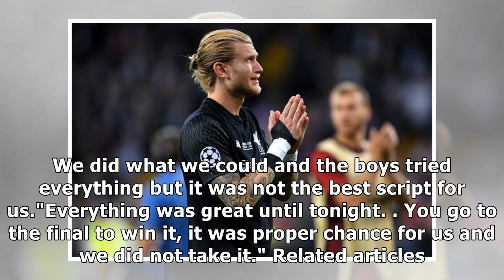Liverpool boss Jurgen Klopp criticises Loris Karius for mistakes against Real Madrid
LIVERPOOL boss Jurgen Klopp admits that Loris Karius was to blame for the Champions League final defeat to Real Madrid. GETTY Liverpool keeper Loris Karius was at fault for two of Real Madrid's goals tonight The German keeper had a night to forget in Kiev as he gifted Real two goals in a 3-1 defeat.